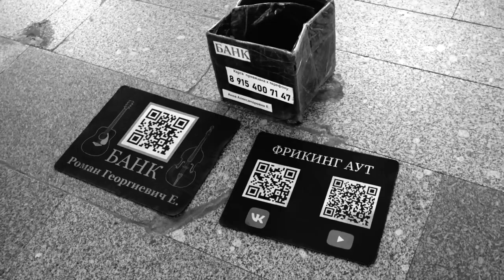«Ля-ля-ля-жу-жу-жу» - Freaking Out - Live!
Творческая кавер-аранжировка песни "Ля-ля-ля-жу-жу-жу", из к/ф «По секрету всему свету» (1976). Музыка — Владимир Шаинский. Слова — Михаил Танич.
Роман Езык and Freaking Out @freaking-out  - фрагмент живого выступления на станции метро Чеховская Московского Метрополитена.
Просто мимо шел, точнее переходил с метро Чеховская на Тверскую, а там внезапно вновь собрал толпы восторженных слушателей Роман Езык and ФРИКИНГ АУТ
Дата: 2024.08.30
Камера sonyrx100m4 (RX100M4+High Contrast Mono)